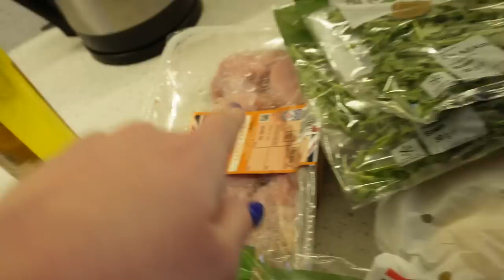FUTURE PLANS: self care & laughter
At LEAST brush my hair next time right?

GREEK FASOULAKI RECIPE -
A lot of the links I post are affiliate links which means if you click on them to purchase, a small percentage of each sale goes to me for recommending them. You pay no extra as the consumer and I always research the best available price when creating them. This is a part of my job and whilst I would never recommend products I didn’t genuinely love, I massively appreciate any support. Thank you.